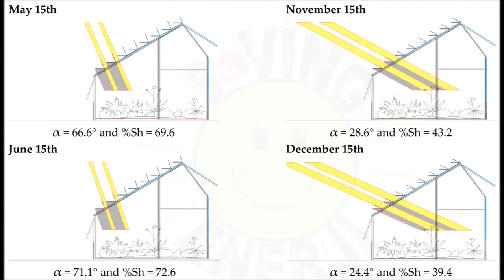sera güneş enerji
fişini güneşe tak
sera güneş enerji, sera güneş paneli, güneş enerjili seralar, sera elektrik üretimi,